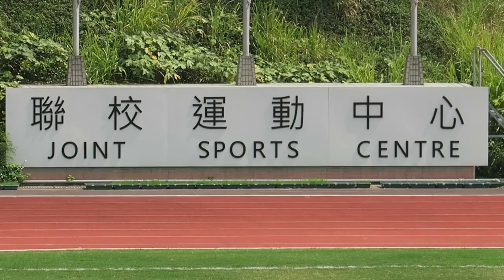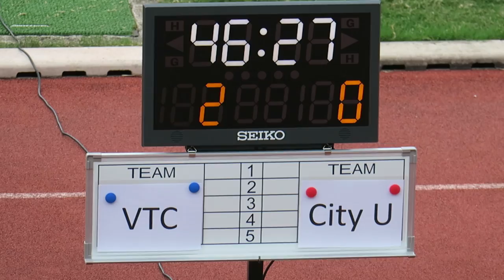職訓局vs城大(2019.3.2.大專盃足球第五位名次戰)精華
2019.3.2.聯校運動塲 15:00  職訓局(紅) 2 : 0 城大(藍)